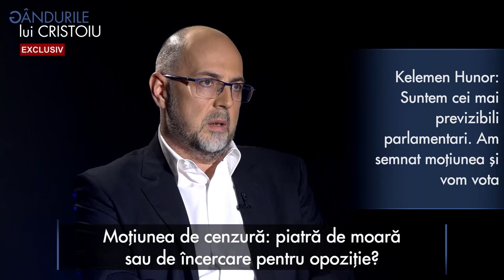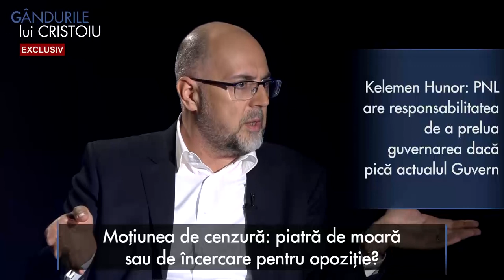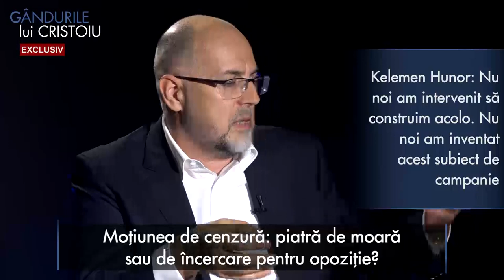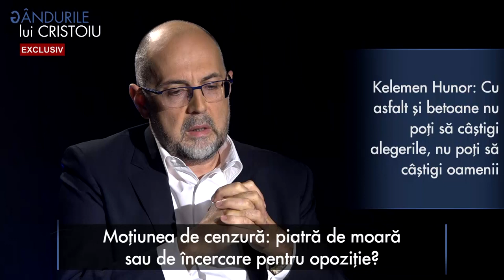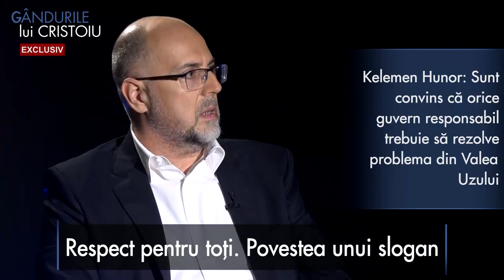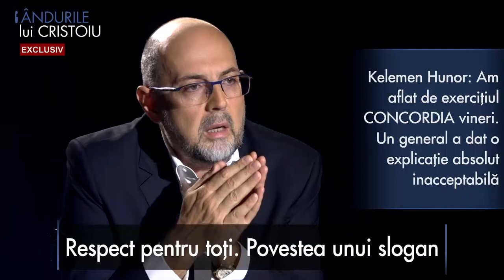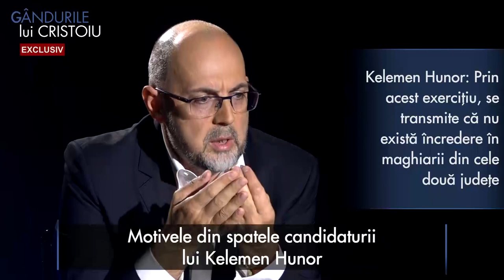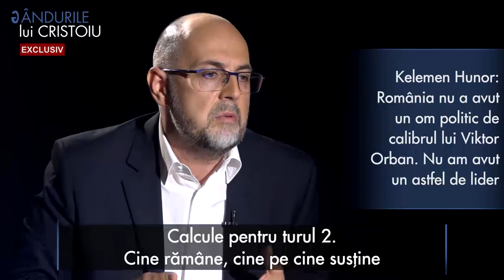Gandurile lui Cristoiu. Kelemen Hunor îl critică pe Klaus Iohannis / Despre moțiunea de cenzură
Mediafax 07 Octombrie: Kelemen Hunor a declarat, luni, la emisiunea „Gândurile lui Cristoiu”, că față de alegerile din 2014, Klaus Iohannis a pierdut mai mult de jumătate din electoratul maghiar, deoarece nu a făcut nimic pentru el în mandatul său și a atacat multe legi la CCR, legi care aveau amendamente aduse de UDMR.